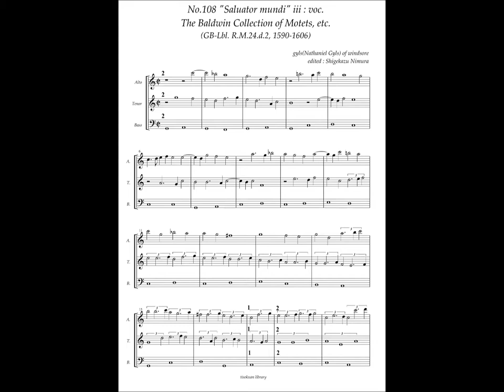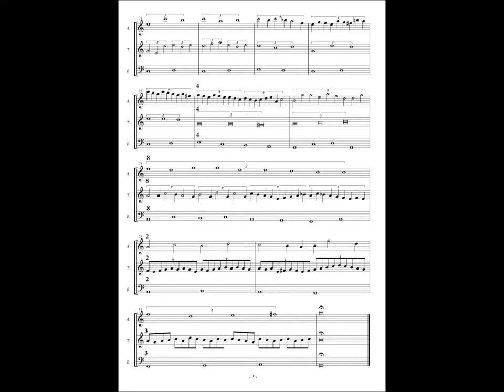RM24 d2, No.108, Nathaniel Giles, "Saluator mundi" iii : voc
Nathaniel Giles (1558 – 1633 or 1634)